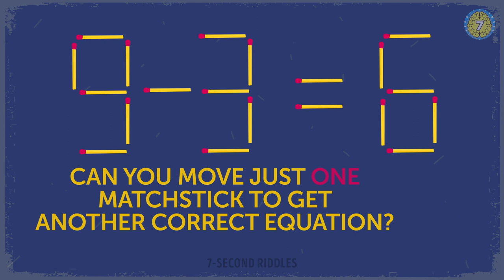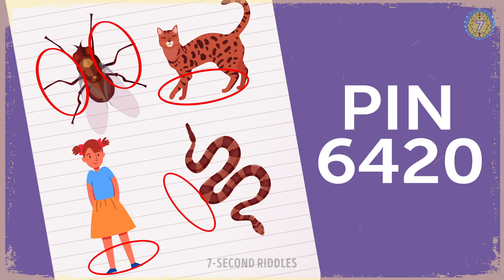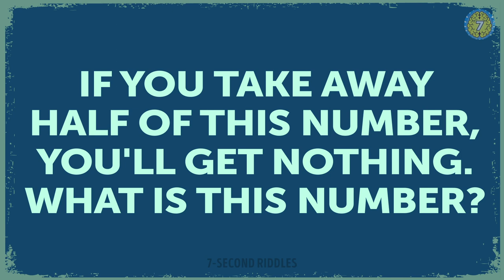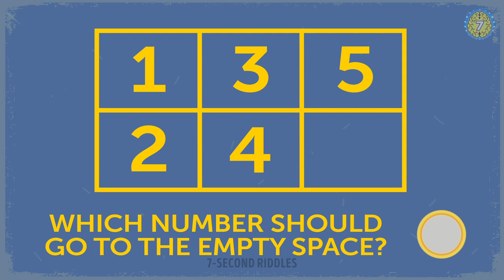9 Riddles Whose Answers Will Just Frustrate You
If you want to increase your attentiveness and boost your critical thinking, then check these teasers out! These puzzles will work out your brain and help you stay concentrated during the day. Try these brain teasers out and share your answers to the most difficult ones.

00:00 - Warm up your brain with this teaser on crime! Who the criminal was?
01:12 - Another tricky riddle to boost your brain! Who was it and how did she understand it?
02:24 - This logic puzzle will improve your intelligence! Can you move just one matchstick to get another correct equation?
02:53 - Boost your IQ! What number it was?
03:38 - This crime riddle will test your attentiveness to the details! Why did the policeman arrest Ethan?
04:53 - Speed up your thinking! Who was the thief?
05:58 - This difficult riddle will make you think hard!  If you take away half of this number, you’ll get nothing. What’s this number?
06:53 -  Another short but super tricky puzzle to boost your logic! Which number should go to the empty space?
07:24 - The last puzzle to increase your logical skills! Which one was it?